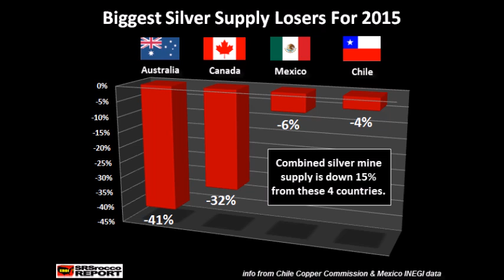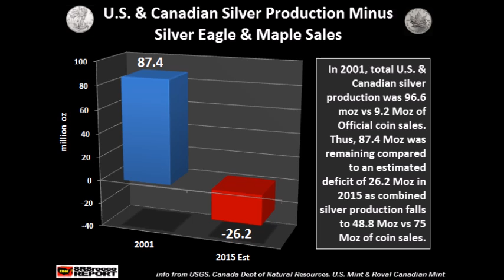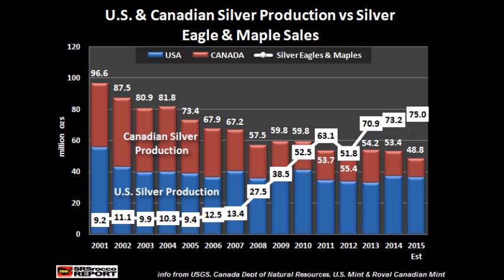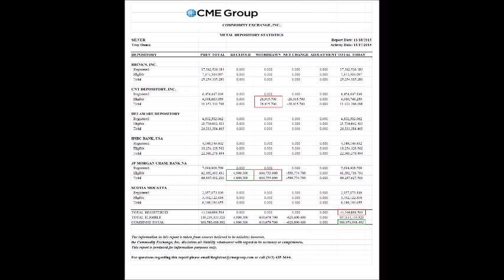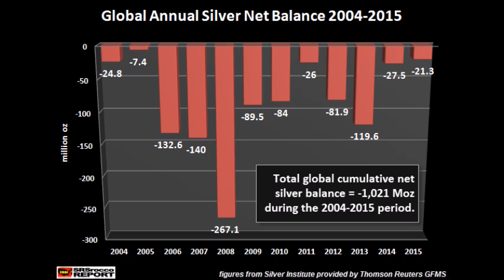Stunning New Silver Report to Keep in Mind as Banksters Bring Down the Hammer